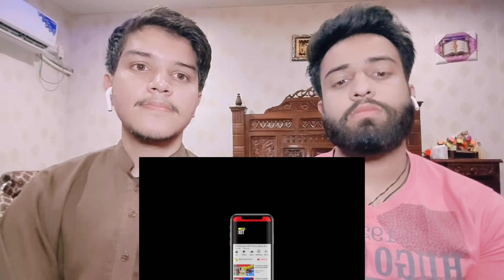Made In India Vs Made In China Products Full Comparison Unbiased By Pakistani Family Reactions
.credits.

     Wajahat:-    Sheikhwajahat007